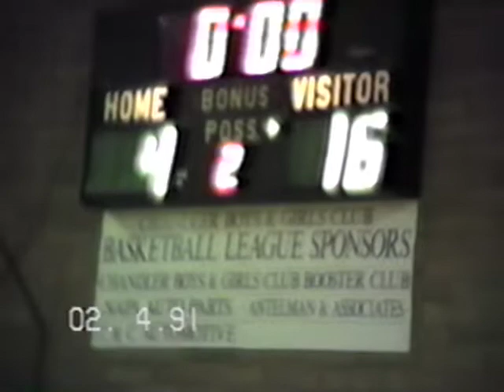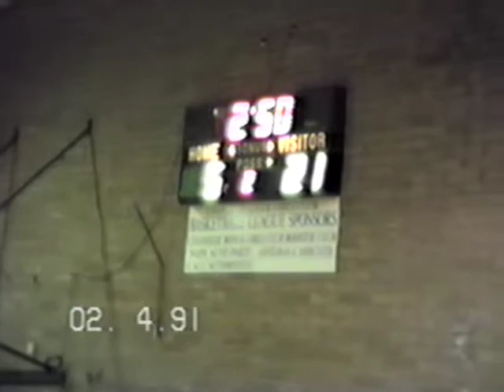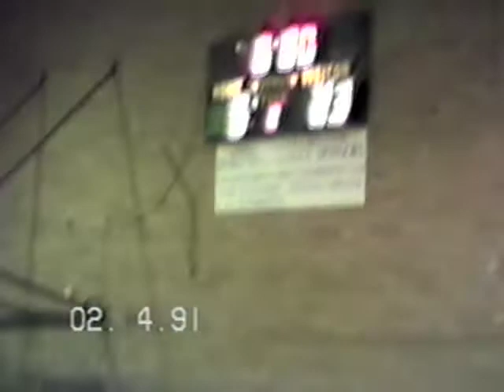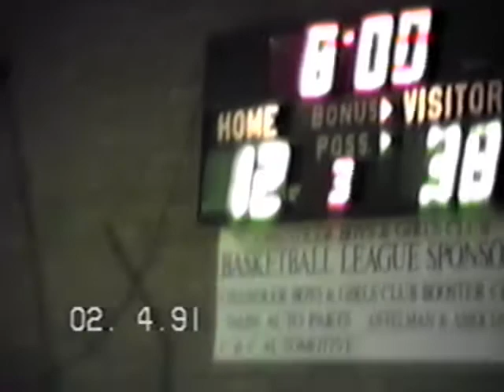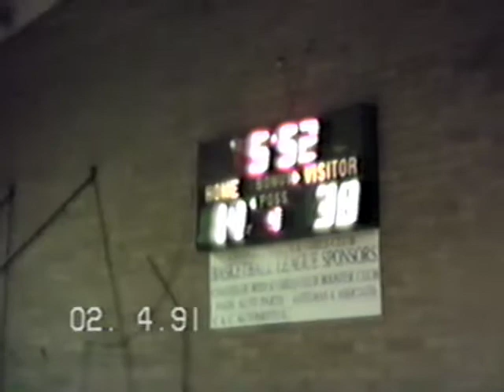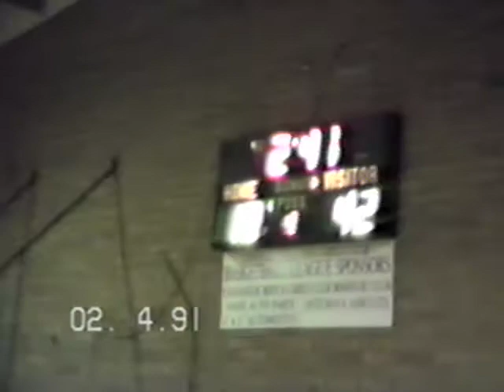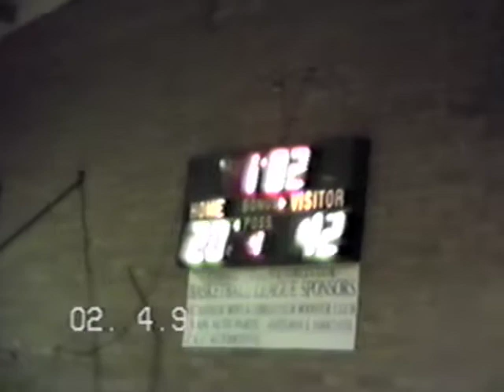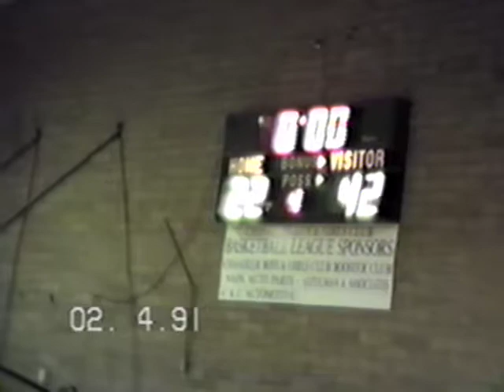Seton vs Phoenix Christian Basketball 1991